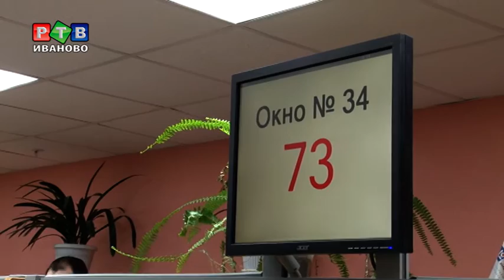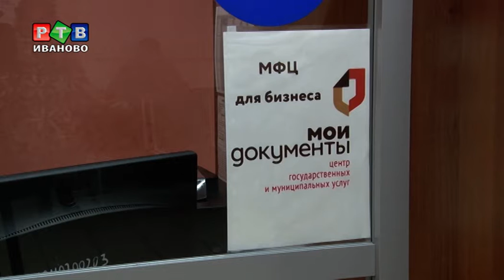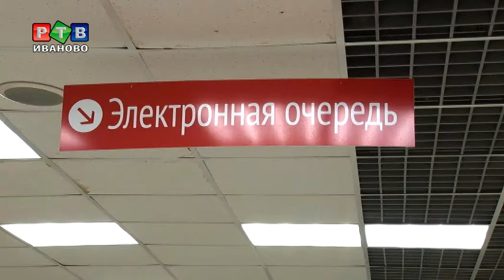Ивановцы "распробовали" МФЦ